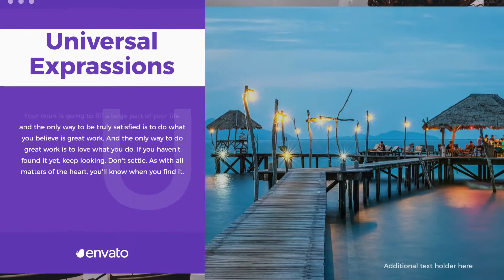Promo | Flat (After Effects template)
Features:

Well organized
No plugin required
Universal expressions
Tutorial included (PDF)
27 Text holders and 11 Media holders